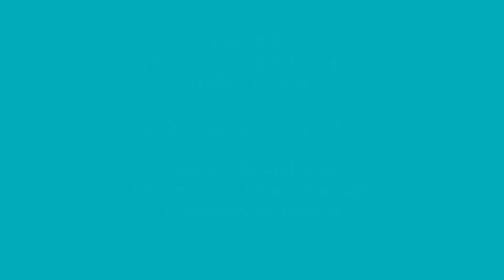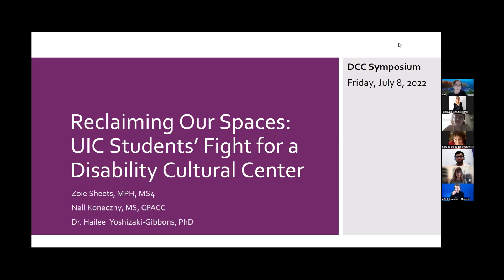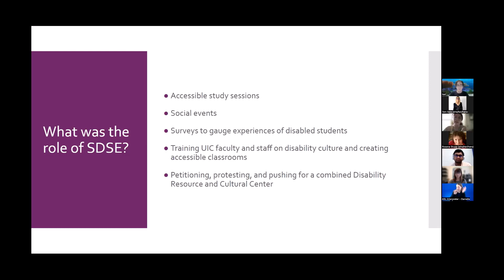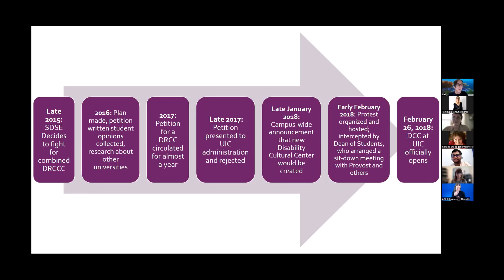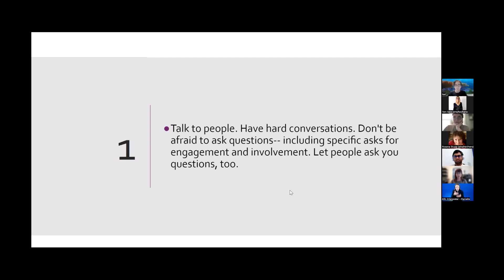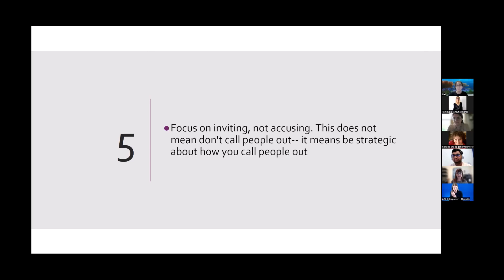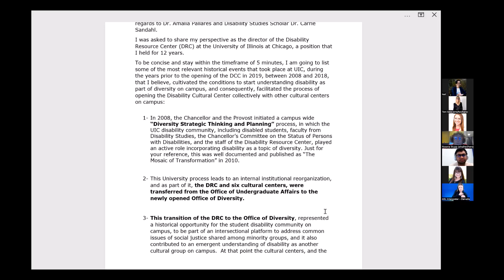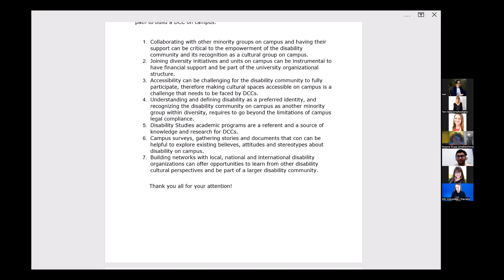DCC Symposium: Histories - Roundtable 2 [UIC & Arizona]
Presenters discussed the history of specific DCCs. What is the center’s story? What was the campaign like? Who was involved? What challenges were faced in establishing the center?

Day 1 | Friday, July 8, 2022 | 3:30pm - 4:30pm CT

Presenters:
- Nell Koneczny
- Zoie Sheets
- Dr. Hailee Yoshizaki-Gibbons
- Roxana Stupp
University of Illinois Chicago (UIC)
- Dr. Toni Saia